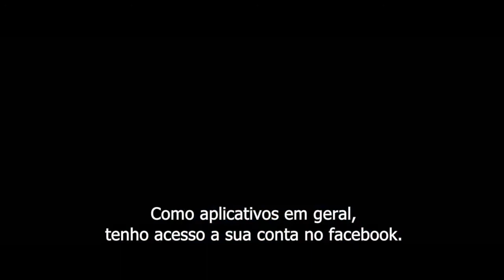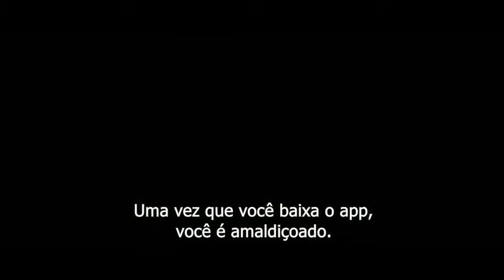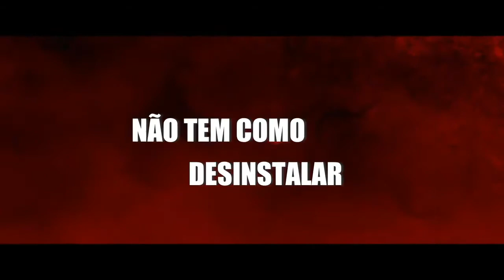Medo Viral - 28 dezembro no Cinesystem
Data de lançamento 28 dezembro 2017
Direção: Abel Vang, Burlee Vang
Elenco: Saxon Sharbino, Bonnie Morgan, Brandon Soo Hoo
Gêneros Terror, Suspense
Nacionalidade EUA